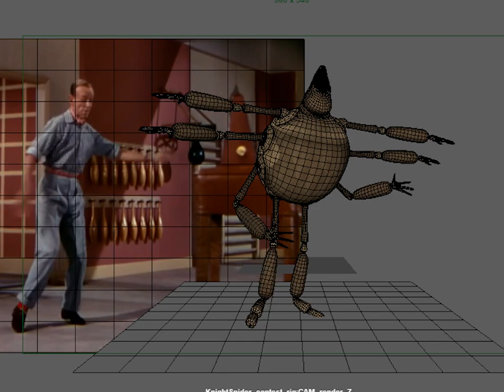THE ROOKIES CONTEST - SIR KNIGHT SPIDER DANCING WITH FRED ASTAIRE - WIP 01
I am doing this as in improv. starting with the basic movement.